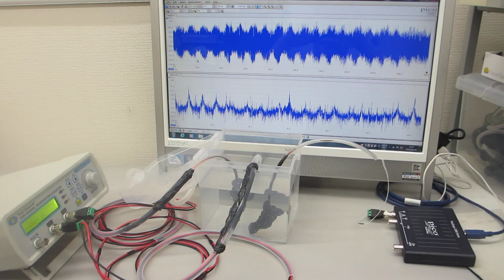樹脂容器を利用した、メガヘルツの超音波システム（超音波システム研究所）